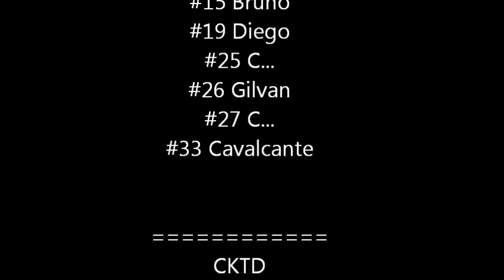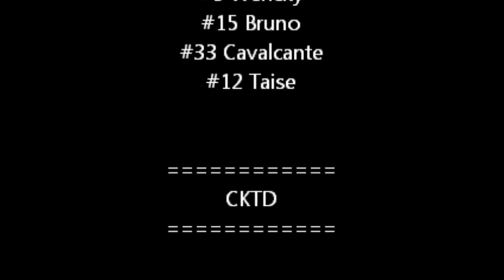CKTD - Treino - 07/05/2012 - Kartódromo Granja Viana - Classificação - On Board FRAGOM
2° Circuito de Kart CKTD

Treino - 07/05/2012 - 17:30h - Kartódromo Granja Viana - Classificação

Cotia - SP

Câmera GoPro no capacete!

On Board - FRAGOM